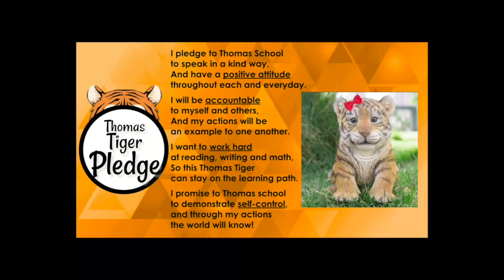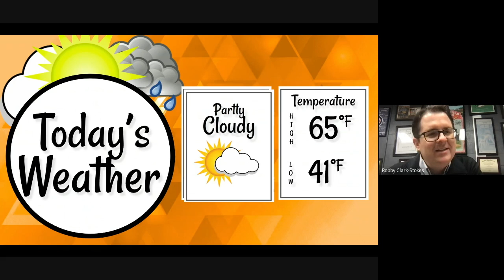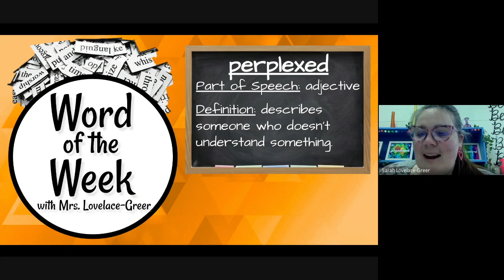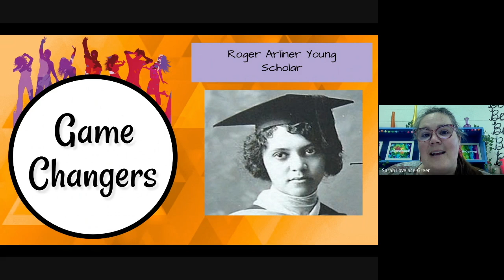Tiger Talk (3-15-22)